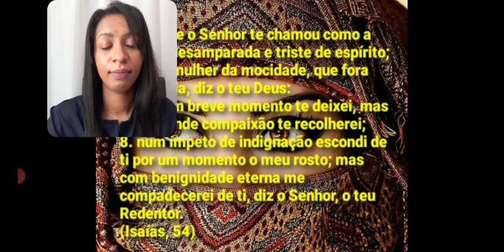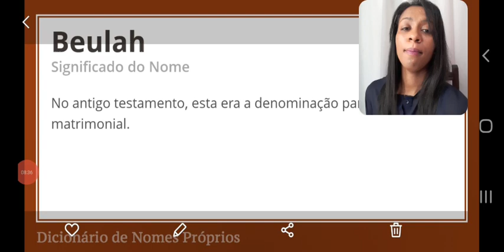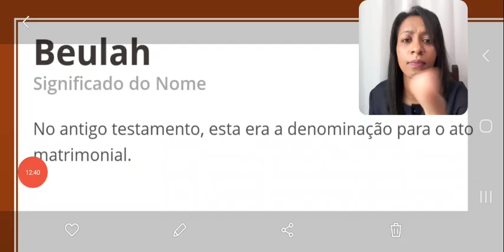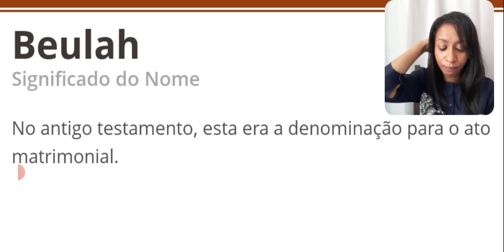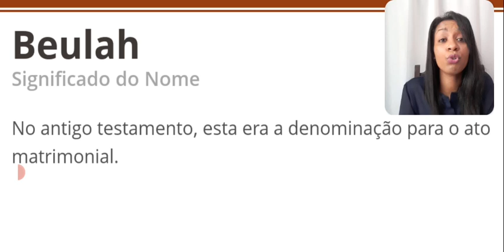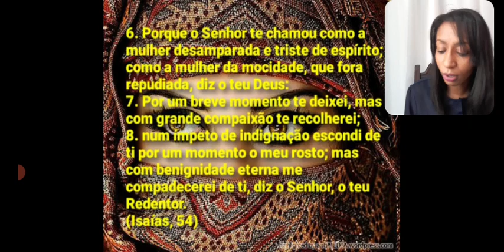SEU NOME SERÁ BEULÁ, A CASADA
Isaías 62
1. Por amor de Sião não me calarei, e por amor de Jerusalém não descansarei, até que saia a sua justiça como um resplendor, e a sua salvação como uma tocha acesa.
2. E as nações verão a tua justiça, e todos os reis a tua glória; e chamar-te-ão por um nome novo, que a boca do Senhor designará.
3. Também serás uma coroa de adorno na mão do Senhor, e um diadema real na mão do teu Deus.
4. Nunca mais te chamarão: Desamparada, nem a tua terra se denominará Desolada; mas chamar-te-ão Hefzibá, e à tua terra Beulá; porque o Senhor se agrada de ti; e a tua terra se casará.
8. Jurou o Senhor pela sua mão direita, e pelo braço da sua força: Nunca mais darei de comer o teu trigo aos teus inimigos, nem os estrangeiros beberão o teu mosto, em que trabalhaste.